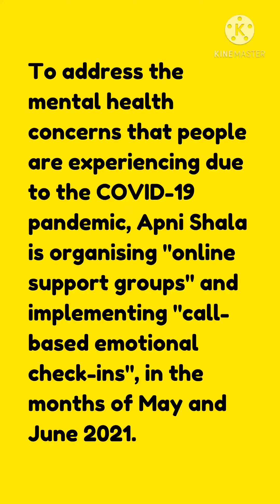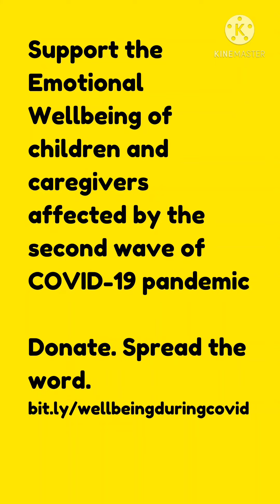Why are spaces of wellbeing important in current times?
इस वक़्त देख-भाल (वेलबीइंग) के समुदायों (कम्युनिटीज) की क्यों जरूरत है? और आप कैसे इन्हे बनाने में अपनी शाला टीम की मदद कर सकते हैं? आईये सुनते हैं हमारे एक पार्टिसिपेंट से।

अपनी शाला की टीम ऑनलाइन और फ़ोन कॉल के द्वारा बच्चों, यूथ और वयस्कों के लिए देख-भाल के समुदाय बना रही है। हमें डोनेशन द्वारा सपोर्ट करने के लिए इस लिंक पर क्लिक करें